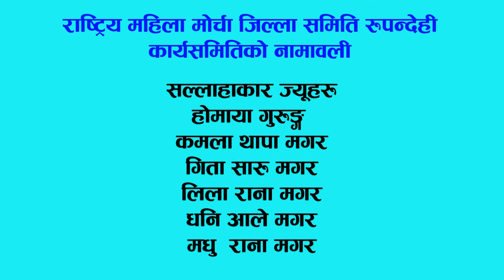राष्ट्रिय महिल मोर्चा र्याली || Buddha TV